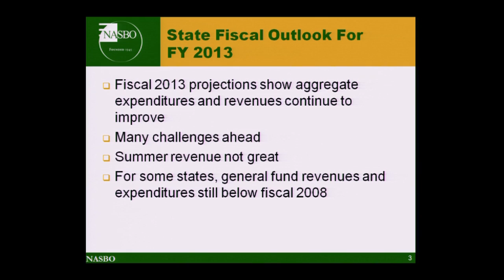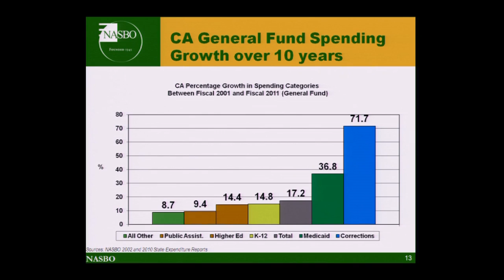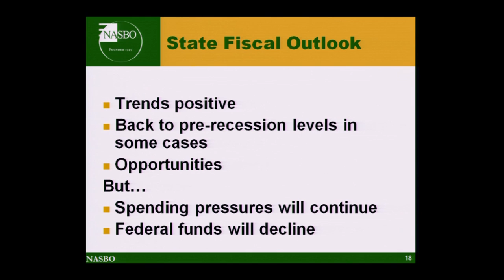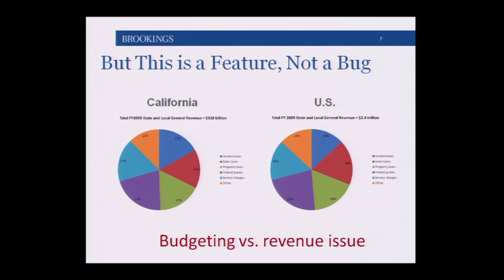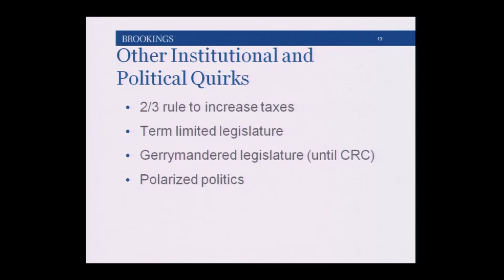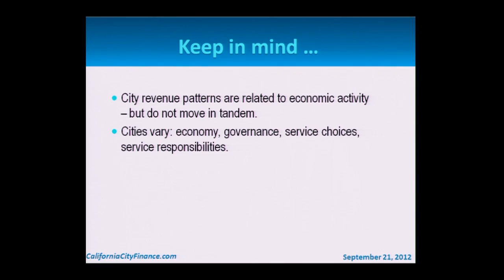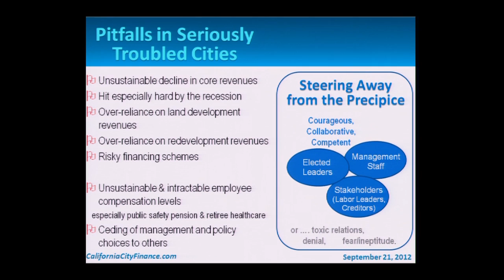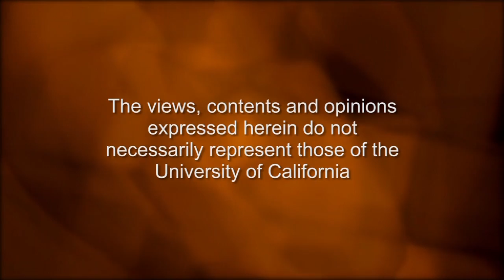Overview of California's Fiscal Crisis: How Bad Is It?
This panel examines California's fiscal crisis at the state and local levels. After providing an overview of the fiscal crisis confronting California, the panel focuses on a number of issues: Which cities in California are struggling the most and why? Are Vallejo, Stockton, and San Bernardino the edge of a tide of bankruptcies?   How does California's financial condition compare to other states? How much of California's fiscal stress is caused by cyclical factors as compared to structural factors? Series: "Institute of Governmental Studies, UC Berkeley (IGS)" [10/2012] [Public Affairs] [Show ID: 24250]